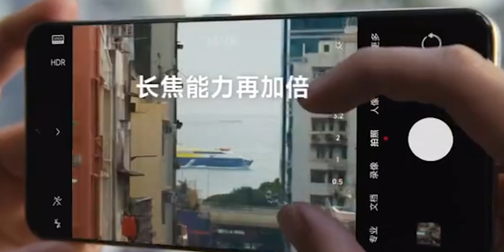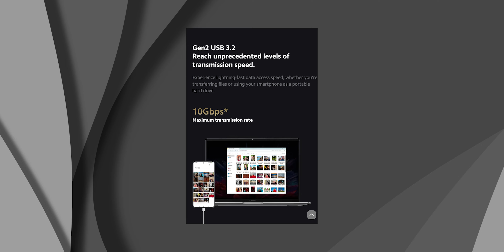Semua Ni Ada Dalam Xiaomi 14 Ultra! Fuhhh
Xiaomi secara rasmi kini melancarkan siri Xiaomi 14 untuk pasaran global. Barisan ini terdiri daripada dua model iaitu Xiaomi 14 dan Xiaomi 14 Ultra, sementara Xiaomi 14 Pro kekal eksklusif untuk pasaran China.

Kedua-dua model ini hadir dengan janaan cip pemproses Snapdragon 8 Gen 3 serta menjalankan sistem operasi Xiaomi HyperOS. Xiaomi 14 dan Xiaomi 14 Ultra akan menyertakan kemas kini 4 generasi sistem operasi Android, serta tampalan keselamatan selama 5 tahun.

Pengguna kedua-dua peranti boleh mendapatkan 100GB storan awan Google One selama 6 bulan, 3 bulan YouTube Premium dengan akses tanpa iklan ke YouTube dan aplikasi YouTube Music.